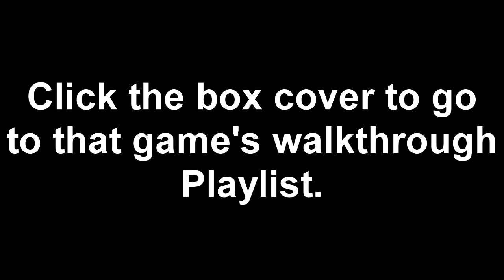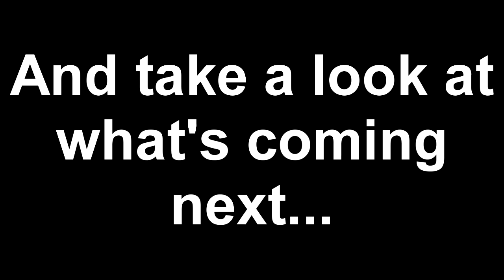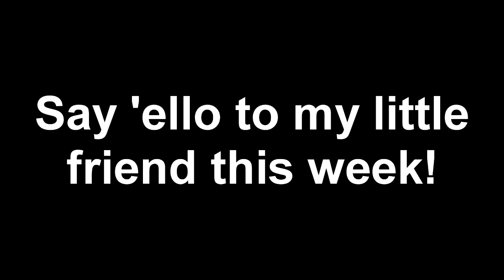AgentCAK Game Theater Past Walkthroughts and Trailer To Next Game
Hey folks! My two week rest is almost over and another 5 games have past here's my past walkthrough video so click the annotates to go to the playlist and with it a trailer of the next game I plan to do. Capturing starts tomorrow and hopefully the first video will be too. See ya soon! ( Here's hoping I don't get in trouble for all I put in this video)